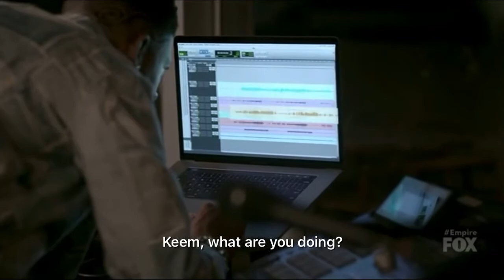Hakeem And Jamal Put Their Anger In Music And Create « Trapped » | Season 4 Ep. 8 | EMPIRE